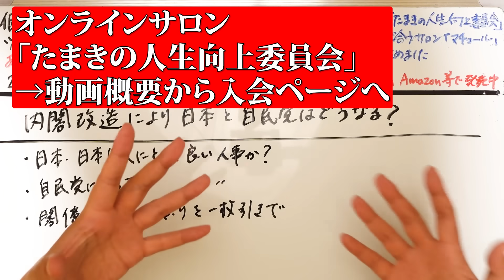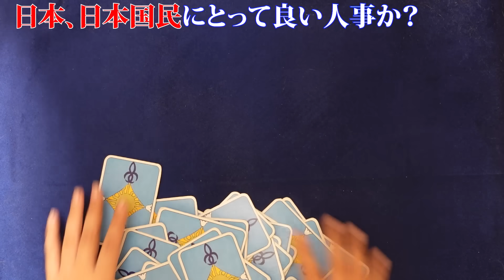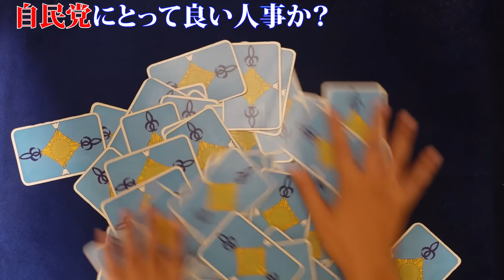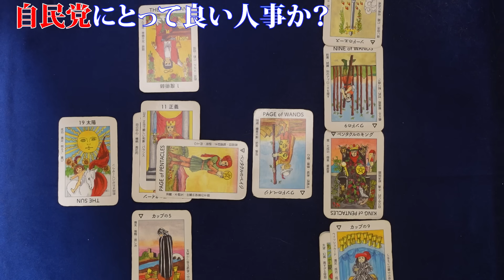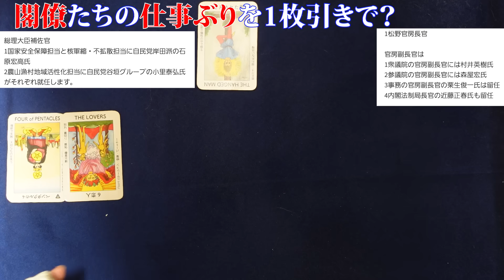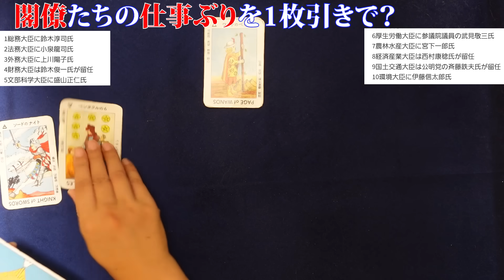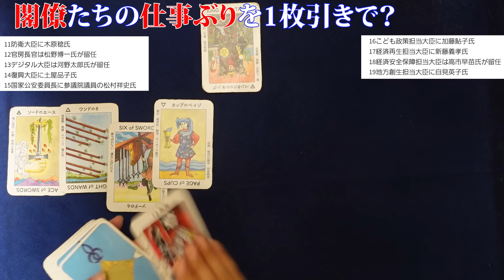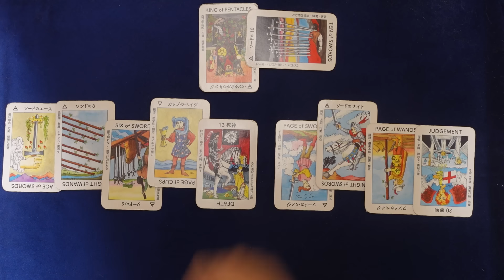【占い】第２次岸田再改造内閣発足！ 11人が初入閣、女性最多5人……日本・国民と自民党はどうなる？ 全閣僚の働きぶり予想（2023/9/13撮影）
第２次岸田再改造内閣が１３日午後、発足する。松野博一官房長官（６１）や鈴木俊一財務相（７０）ら主要閣僚を留任させ、政権の安定を図る。１１人を初入閣させ、女性を積極的に起用することで、刷新感を打ち出し、政権浮揚につなげたい考えだ。

総理大臣補佐官

1国家安全保障担当と核軍縮・不拡散担当に自民党岸田派の石原宏高氏
2農山漁村地域活性化担当に自民党谷垣グループの小里泰弘氏がそれぞれ就任します。

1松野官房長官

官房副長官は
1衆議院の官房副長官には村井英樹氏
2参議院の官房副長官には森屋宏氏
3事務の官房副長官の栗生俊一氏は留任
4内閣法制局長官の近藤正春氏も留任

1総務大臣に鈴木淳司氏
2法務大臣に小泉龍司氏
3外務大臣に上川陽子氏
4財務大臣は鈴木俊一氏が留任
5文部科学大臣に盛山正仁氏
6厚生労働大臣に参議院議員の武見敬三氏
7農林水産大臣に宮下一郎氏
8経済産業大臣は西村康稔氏が留任
9国土交通大臣は公明党の斉藤鉄夫氏が留任
10環境大臣に伊藤信太郎氏
11防衛大臣に木原稔氏
12官房長官は松野博一氏が留任
13デジタル大臣は河野太郎氏が留任
14復興大臣に土屋品子氏
15国家公安委員長に参議院議員の松村祥史氏
16こども政策担当大臣に加藤鮎子氏
17経済再生担当大臣に新藤義孝氏
18経済安全保障担当大臣は高市早苗氏が留任
19地方創生担当大臣に自見英子氏

2023年2月現在（最新の受付状況はTwitterに書いているのでご確認ください）